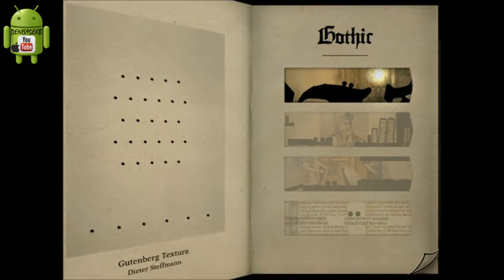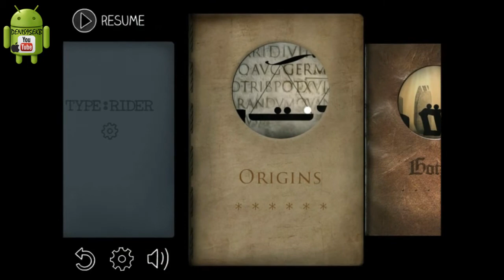[PRO]ОБЗОР - Type:Rider (A Typographic Videogame) IOS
"Мнение автора может не совпадать с мнением зрителей"
Описание:
Type:Rider - игра на аndroid, в которой вы погрузитесь в увлекательный мир книгопечатания. Управляйте двоеточием, проходите различные препятствия, чтобы в конце встать на своё законное место в словах. Игра является платформером с элементами головоломок, и придётся по вкусу поклонникам этих жанров.
 Особенности:
- 10 увлекательных миров
- Захватывающие звуковые эффекты
- Полное погружение в атмосферу игры
- 3 типа элементов управления: акселерометр, кнопки и интуитивное